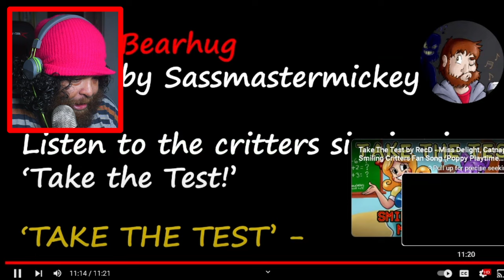SMILING CRITTERS ANIMATION 'HIDE AND SLEEP' REACTION!